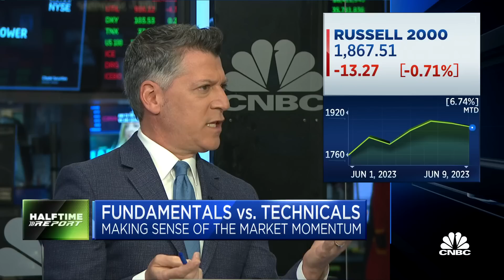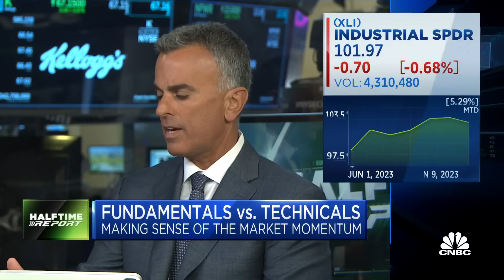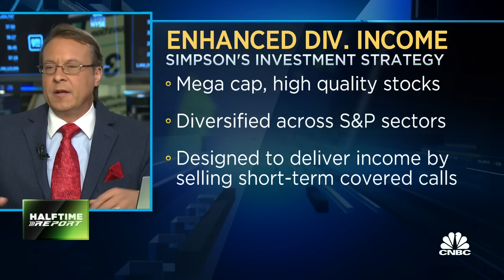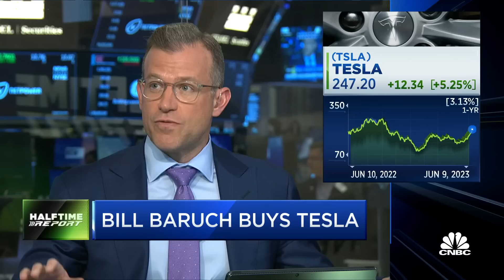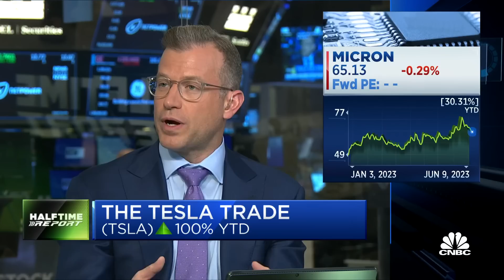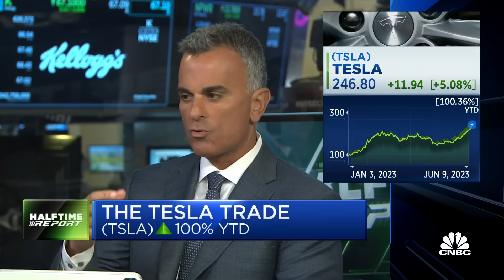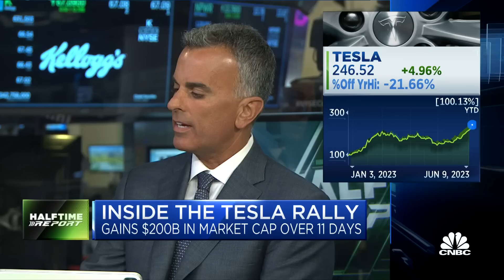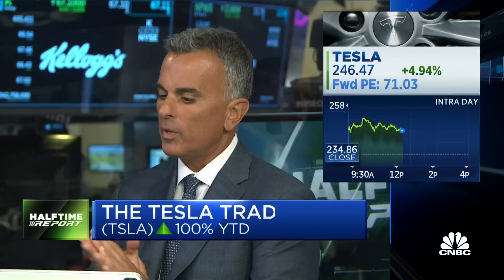Watch CNBC’s investment committee discuss the market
Joe Terranova, Stephanie Link, Bill Baruch, and Kevin Simpson, join 'Halftime Report' to discuss whether the bull market is back, what the rise in S&P 500 above 4,300 for the first time since August suggests, and more.